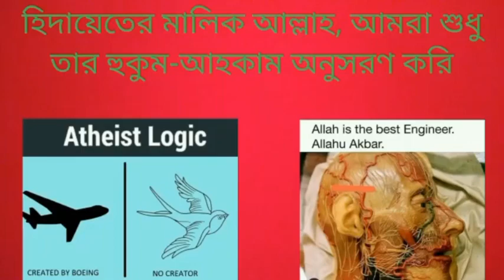বেদের ভিতরে কি লেখা আছে যে নিম্ন জাতের মানুষরা বেদ পড়তে পারবে না,যদি শুনে তাহলে ওদের কানে গরম শিশা?